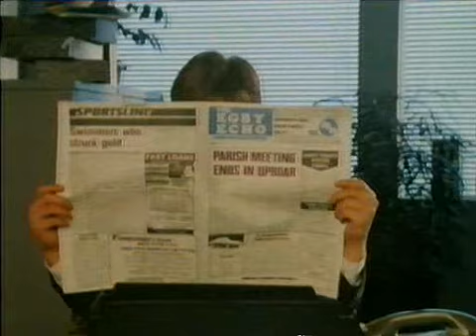1980s Advert - Exchange & Mart Tried Down